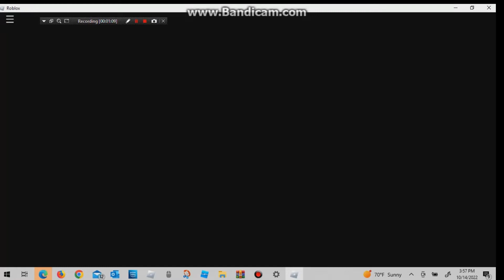Roblox Kidnap command POLICE EDITION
I edited it a little

WOOP WOOP